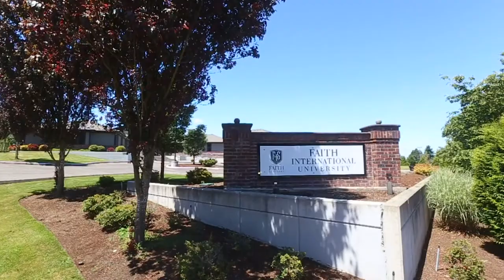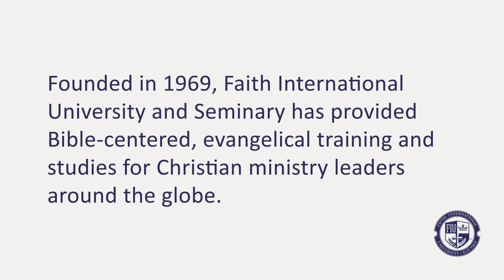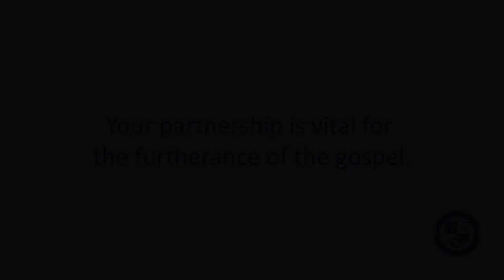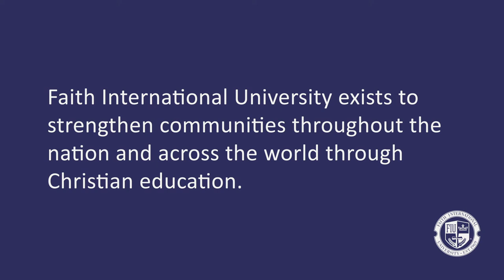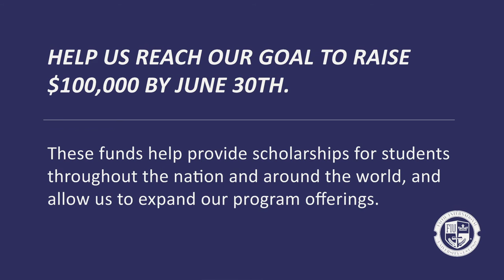FIU Virtual Event - Educate + Impact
Learn how you can partner with us to continue to offer affordable Christian education options to students across the nation and around the world.